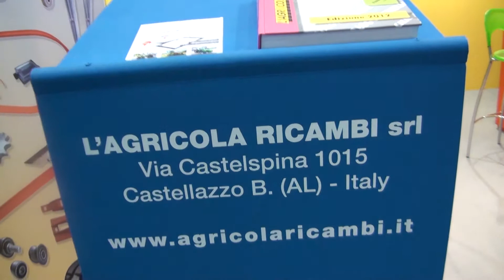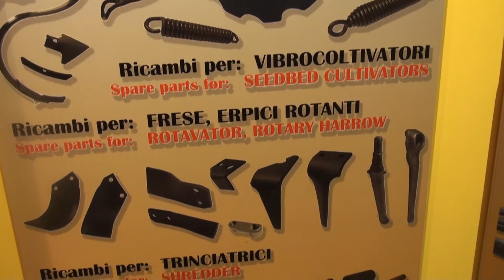AGRITECHNICA 2013 - L'AGRICOLA RICAMBI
2013 - Filmato da Cinzia Battistini e Diletta Levi / Filmed by Cinzia Battistini and Diletta Levi.

UTILITYSTAR presenta il video dello stand fieristico della L'AGRICOLA RICAMBI durante la fiera AGRITECHNICA 2013, Fiera Internazionale della Meccanizzazione Agricola, svoltasi a Hannover dal 12 al 16 novembre. Il video emozionale è stato realizzato dalla dott.ssa Cinza Battistini e da Diletta Levi.

UTILITYSTAR presents the video of fair stand of L'AGRICOLA at AGRITECHNICA 2013, World's Exhibition for Agricultural Machinery and Equipment, occurred in Hannover from 12th to 16th of November. This emotional video is filmed by Dr. Cinzia Battistini and Diletta Levi.